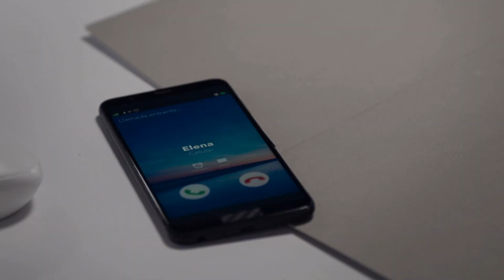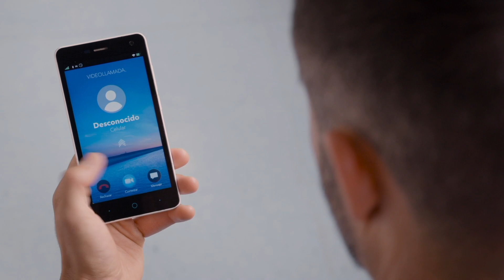Te doy la vida: Nicolás sale del hospital | C- 9 y 10 | tlnovelas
Ernesto comienza a demostrar desconfianza en Elena creyendo que ella es la que está en constante comunicación con Pedro. Pero Nico no quiere perder comunicación con Pedro y lo sigue buscando a pesar de le negativa de su padre. Y gracias a Gabriela, Pedro y su familia se enteran del progreso de Nicolás y como fue su salida del hospital. Disfruta de los capítulos completos en VIX

Una pareja adopta a un niño llamado Nicolás. Con el pasar de los meses, a Nicolás se le diagnostica leucemia, y para intentar recuperarse, necesitará la ayuda de su padre biológico: Pedro, quien sin saberlo encontrará a su hijo y al amor de su vida.